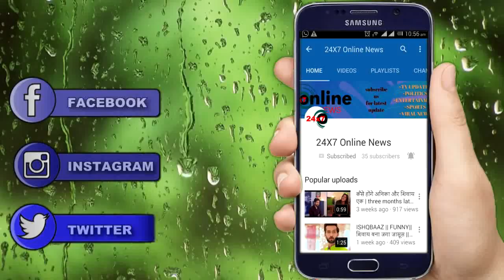ISHQBAAZ: मोहब्बत का रंग चढ़ा 'OM' और 'GAURI' पर || OM AND GAURI IN LOVE